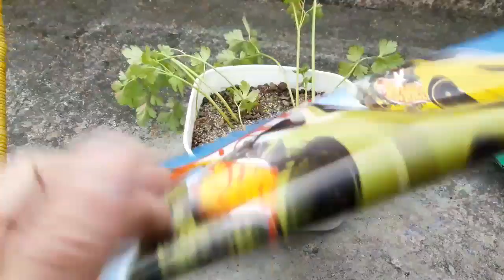Potes de sorvetes podem ser vasos decorados de temperos, confira !!!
Vamos montar uma hortinha de temperos usando potes de sorvete, bom para quem tem pouco espaço, podendo endireitar diversos potes em sequência.  Bora transformar esses potes de sorvete e mãos  à obra,  opa mãos  a Horta.
 Pode plantar plantas de temperos como salsinha, coentro, orégano, tomilho, alface entre outros.

GRUPO FACEBOOK
HORTA EM VASOS DO RICARDO
Venha mostrar sua horta, VÍDEOS OU FOTOS

Deixe seu número nos comentários do vídeo recém postado para participar do meu grupo do whatsapp

Mande presentes para mim, canal do youtube !!!

Avenida do Oratório 3066
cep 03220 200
Vila Continental
Ricardo Neves Moretim

Muito obrigado pelos comentários, curtidas e compartilhamentos,

espero ter ajudado muito vocês com dicas de hortas.